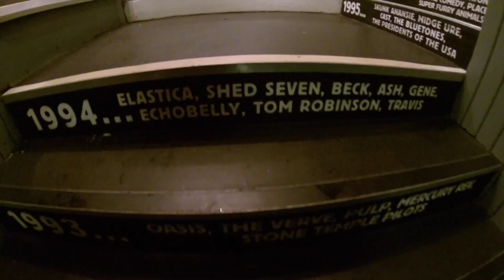The 10.1ers - King Tut's Glasgow 2015 - Rudy Can't Fail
The 10.1'ers were honoured to be part of the Joe Strummer Tribute Night at the famous King Tut's Wah Wah Hut in Glasgow. Our 15 minute set covered songs from across the era based on recordings from the 101'ers, The Clash and The Specials.